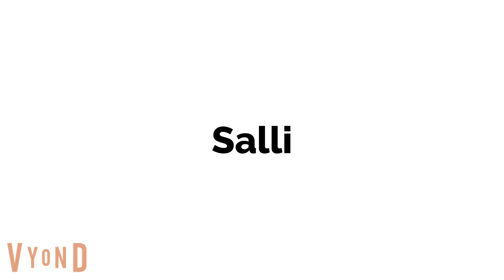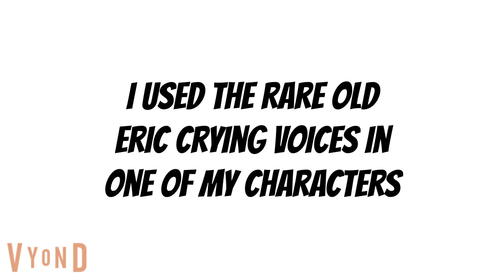Old Ivona Crying Voices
And Inspired By Various Users